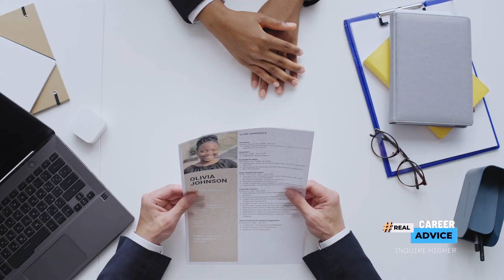Wasted Your Degree??? | Real Career Advice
Ashley discusses three impactful ways to turn your "wasted" degree into a golden opportunity!